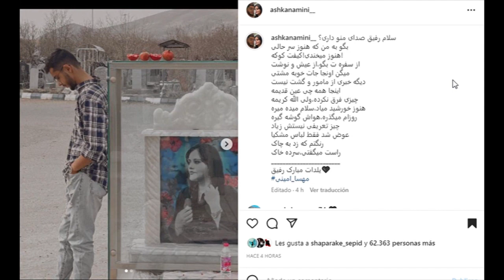اشکان برادر مهسا امینی یاد او را در شب یلدا گرامی‌ داشت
سلام رفیق صدای منو داری؟
بگو به من که هنوز سر حالی
هنوز میخندی!کیفت کوکه!
از سفره ت بگو،از عیش و نوشت
میگن اونجا جات خوبه مشتی
دیگه خبری از مامور و گشت نیست
اینجا همه چی عین قدیمه
چیزی فرق نکرده،ولی الله کریمه
هنوز خورشید میاد،سلام میده میره
روزام میگذره،هواش گوشه گیره
چیز تعریفی نیستش زیاد
عوض شد فقط لباس مشکیا
رنگتم که زد به چاک
راست میگفتی،سرده خاک